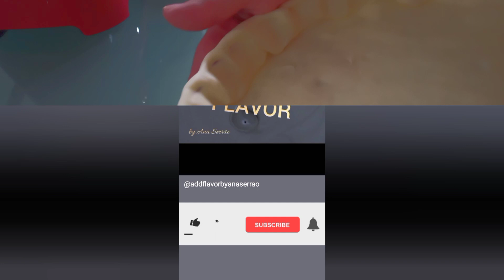Easy Simple Pumpkin Pie / Tarte de Abóbora Americana Super Fácil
Tarte para 8-10 pessoas / Pie for 8-10 people
Tempo Total de preparação / Prep. Time: 50 minutos / 50 minutes

Tarte de Abóbora Americana
Ingredientes:

    • Massa quebrada de compra
    • 400g de abóbora cozida
    • 3 ovos grandes
    • 1 colher de sopa de extrato de baunilha
    • 160g de açúcar mascavo escuro ou açúcar branco
    • 2 colheres de chá de canela em pó
    • ¾ colher de chá de gengibre em pó
    • ¾ colher de chá de noz-moscada moída ou ralada na hora
    • 200ml de creme de leite
    • 1 colher de sopa de mel de cana de açúcar.

Pumpkin Pie
Ingredients:
    • Store bought pie crust
    • 400g cooked pumpkin
    • 3 large eggs
    • 1 tablespoon of vanilla extract
    • 160g dark brown sugar or white sugar
    • 2 teaspoons ground cinnamon
    • ¾ teaspoon ground ginger
    • ¾ teaspoon ground or freshly grated nutmeg
    • 200ml heavy cream
    • 1 tablespoon of melasses